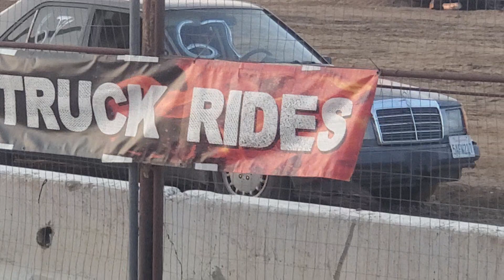Monster truck show 2021